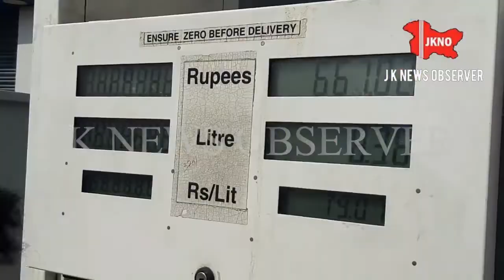PETROL CRISES IN SRINAGAR KASHMIR. JKNO